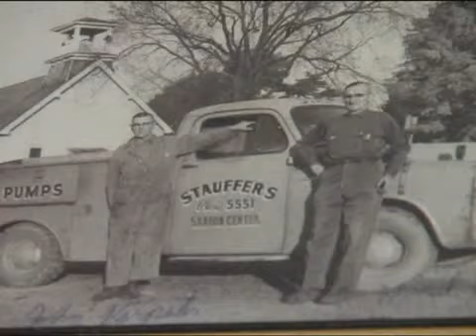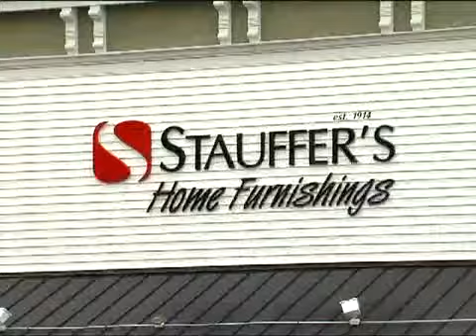Furniture Store Closing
Stauffers furniture store closing.